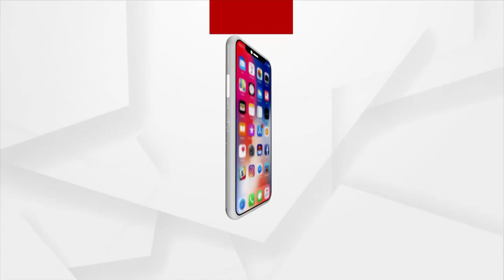୧୫ ଲକ୍ଷ ଟଙ୍କାର ବ୍ରାଉନ ସୁଗାର ଜବତ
୧୫ ଲକ୍ଷ ଟଙ୍କାର ବ୍ରାଉନ ସୁଗାର ଜବତ । ଜଣେ ମହିଳା ସହ ଗାଡି ଡ୍ରାଇଭର ଗିରଫ । ଜଳେଶ୍ବରରେ 60 ନମ୍ବର ଜାତୀୟ ରାଜପଥ ଚାଲନ୍ତି ଛକ ଠାରେ ଗାଡ଼ି ଯାଞ୍ଚ ବେଳେ 150 ଗ୍ରାମର ଧଳା ଜହର ଜବତ ହୋଇଛି। ଉକ୍ତ ଗାଡି ଟି ଯାଜପୁର ଅଞ୍ଚଳର ବୋଲି ଜଣାପଡିଛି ।